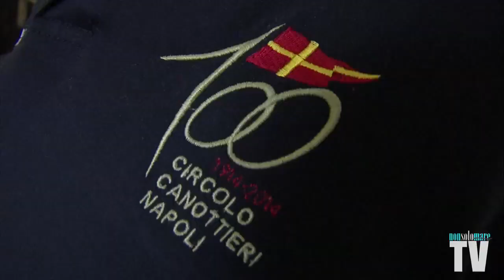Napoli - Capri in un SOFFIO "we can fly" (record ufficiale)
sabato 28 giugno 2014 - I piloti del Circolo Canottieri Napoli Cristiano Segnini e Giovanni Di Meglio hanno volato tra le onde sulla rotta Napoli - Capri per 16' e 39'' mantenendo una media di 58 nodi (equivalenti a quasi 67 mph o 109 Km orari) a bordo del loro Soffio 31 "Carbon" un gommone da diporto sportivo motorizzato con 2 Suzuki da 300 CV ciascuno.
Adesso l'invito rivolto a tutti gli sportivi della motonautica è confrontarsi con il primato stabilito.